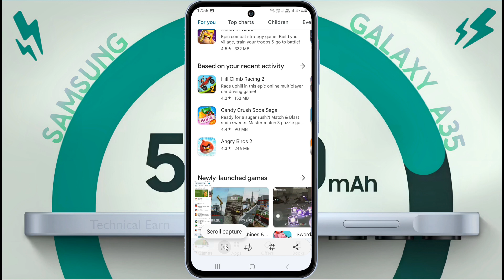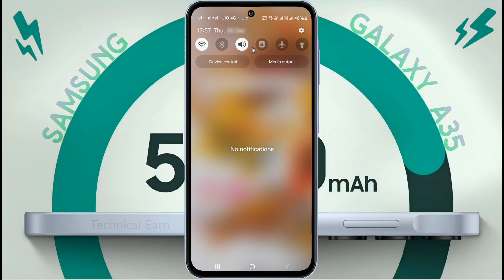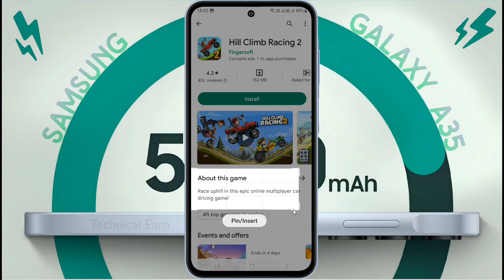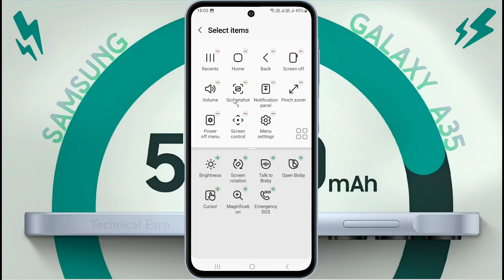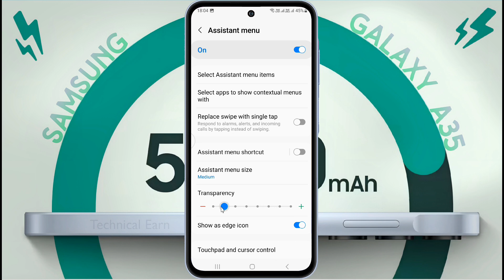7 Way to Take Screenshot on Samsung A35 | Samsung Galaxy A35 3 Finger Screenshot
Samsung Galaxy A35 me Screenshot Kaise Le || How Take Screenshot & Long Scrolling Screenshot in Samsung Galaxy A35 5g

⛏ Problem: Screenshot